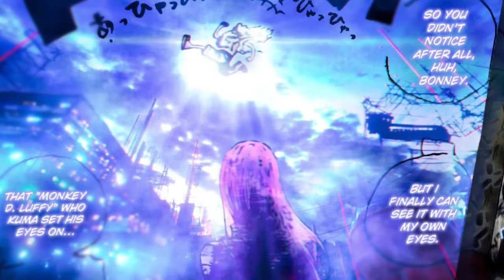WE ARE HERE TO SAVE SUN GOD Luffy!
Sun God Luffy.

Questioned asked.
One Piece 1109 full Chapter.
One Piece New Theory.